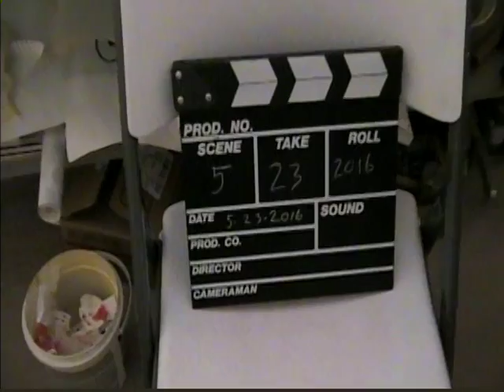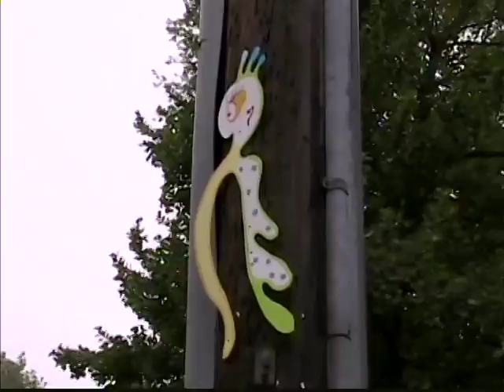Michael R. Zotos, Entities drying in living room, and then on telepoles at Bridgehampton, 2016.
New York Artist Michael R. Zotos has his Spontaneous Entities drying in doors. And then getting some fresh air out in public at Bridgehampton, Long Island, New York, May 2016.